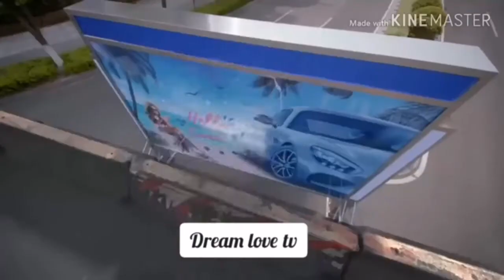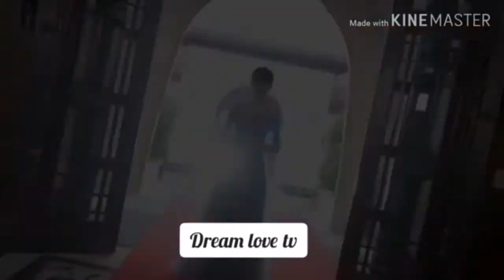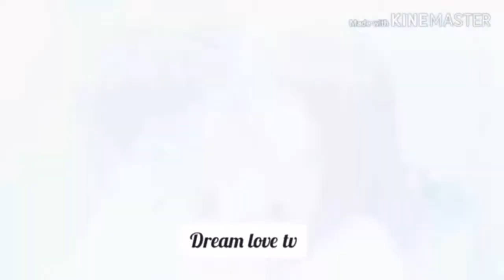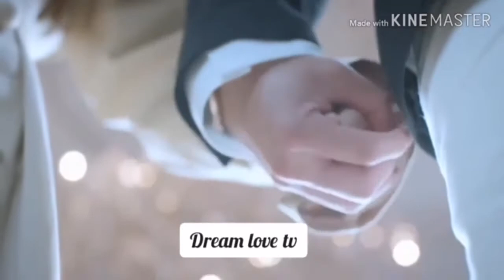My girlfriend trailer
When Ding Xiao Rou  turned 15, a misunderstanding results in Xiao Rou believing that she will never find happiness.
Ding Xiao Rou is an  window design artist  and narcoleptic. She falls asleep at critical moments of her life. She is an  ordinary girl who believes herself to be 'cursed' when she was young to never find happiness.
One day, she meets the insomniac Tv producer Chi Xin. What starts from overlapping misunderstandings between the two blossoms into an innate admiration for each other as two hearts grow closer over time.